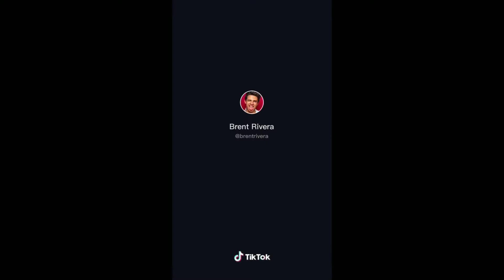Car challenge trend 😂 (funny)